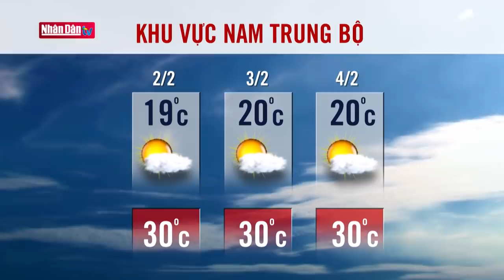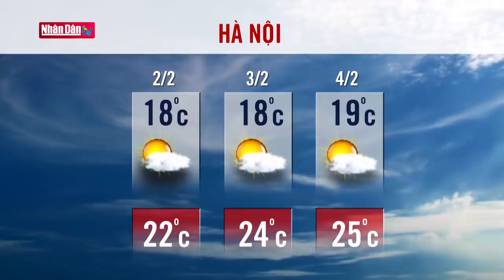Dự báo thời tiết hôm nay mới nhất ngày 2/2/2021 | Dự báo thời tiết 3 ngày tới